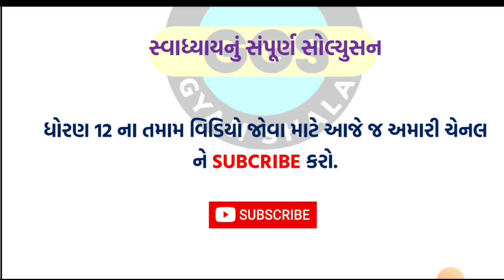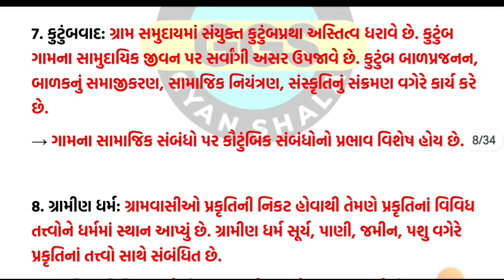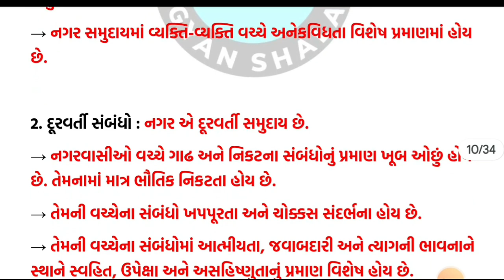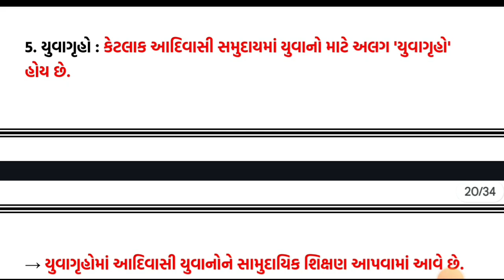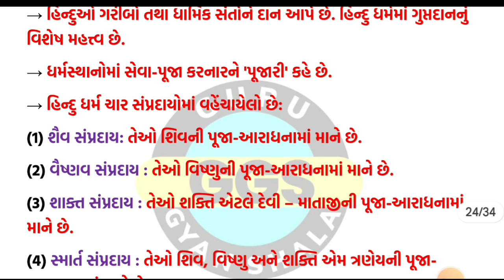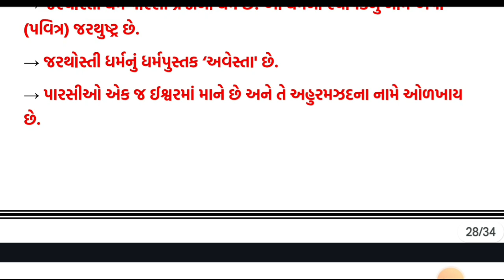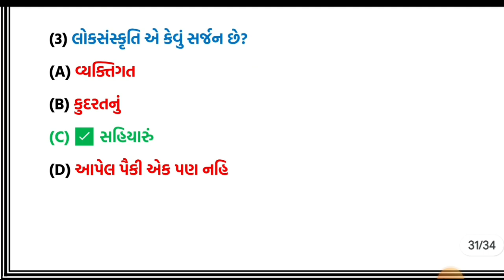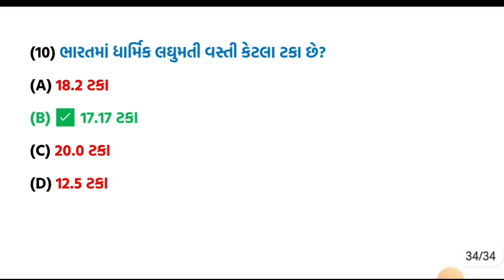std 12 samajshastra ch 2 swadhyay solution | dhoran 12 samajshastra ch 2 swadhyay solution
std 12 samajshastra ch 2 swadhyay solution | dhoran 12 samajshastra ch 2 swadhyay solution | ધોરણ 12 સમાજશાસ્ત્ર પાઠ 2 સ્વાધ્યાય સોલ્યુસન | ભારતીય સંસ્કૃતિ અને સમુદાય

નમસ્કાર મિત્રો આજ ના આ  વિડિયો માં તમાણે ધોરણ 12 ના સમાજશાસ્ત્ર વિષયના પાઠ 2 ના  સ્વાધ્યાયનું સંપૂર્ણ સોલ્યુસન આપવામાં આવ્યું છે.

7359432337 (📢ONLY WHATSAPP MESSAGE USE)

TOPIC COVER

std 12 samajshastra ch 2 swadhyay solution
dhoran 12 samajshastra ch 2 swadhyay solution
std 12 samajshastra ch 2
dhoran 12 samajshastra chapter 2
std 12 samajshastra ch 2 swadhyay
std 12
std 12 samajshastra chapter 2
std 12 samajshastra chapter 2 swadhyay solution
dhoran 12 samajshastra chapter 2 swadhyay solution
samajshastra chapter 2 swadhyay solution dhoran 12
dhoran 12 samajshastra
dhoran 12 samajshastra chapter 2 swashyay solution
std 12 samajshastra paper solution 2024
std 12 arts samajshastra ch 2 swadhyay
standard 12 samajshastra ch 2 swadhyay solution